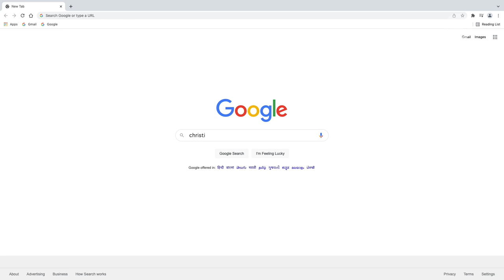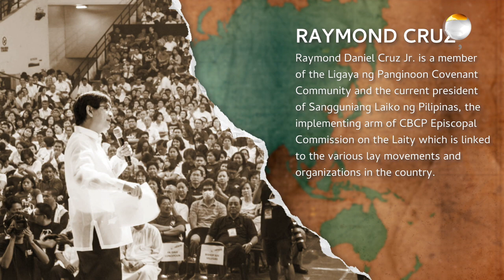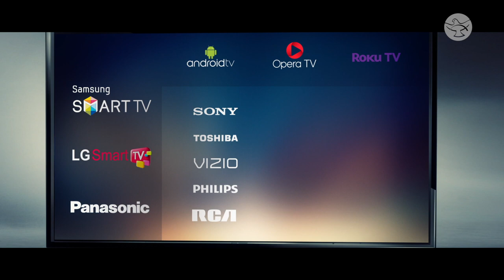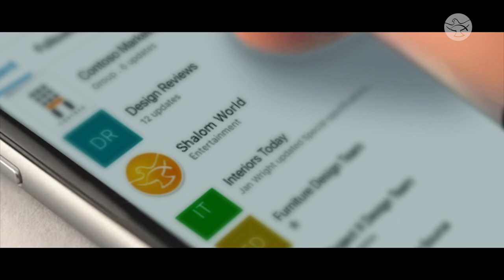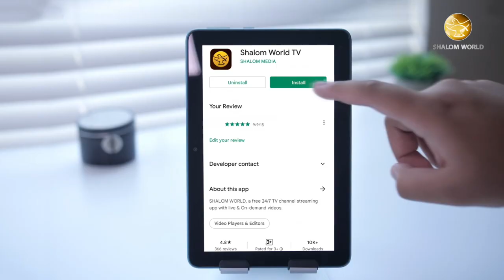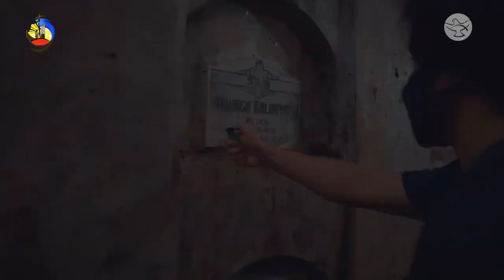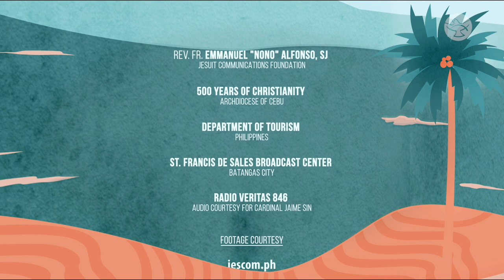The Rise of the Charismatic Movement in the Philippines | 500YOC | CBCP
Hosted by JD Maher, Msgr. Andres S. Valera, Parish Priest of Santo Niño Parish, and Raymond Daniel Cruz Jr., President, Sangguniang Laiko ng Pilipinas discuss Filipino spirituality and how it has made an impact on society. The arrival of the Spanish missionaries sowed the seeds of a new Christian spirituality into the lives of the Filipino people and gave rise to various devotions.